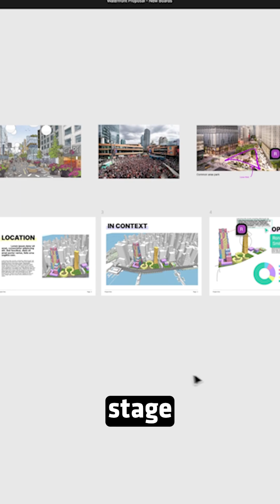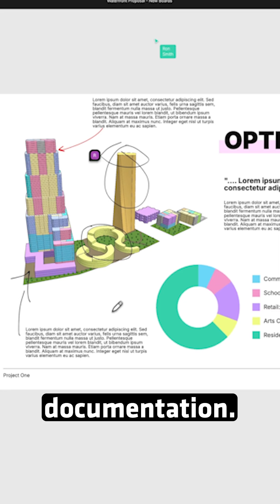EP 63 | Arcol: Building the Figma of the AEC Industry with Founder Paul O’Carroll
In this episode, we talk with Paul O’Carroll, founder of Arcol, a startup on a mission to become the Figma of the AEC industry. Paul shares his journey from growing up in construction to leading a company redefining how architects, engineers, and contractors collaborate in the digital age.

We unpack the vision behind BIM 2.0, exploring how Arcol is building a web-based design platform that connects feasibility, collaboration, and design freedom, all in one space. Paul also discusses the role of AI in shaping constructability and automation, and what it takes to build a startup in one of the world’s most complex industries.

Tune in to discover how Arcol is reimagining the design process and what the future of BIM might look like.

Learn more @ArcolTech